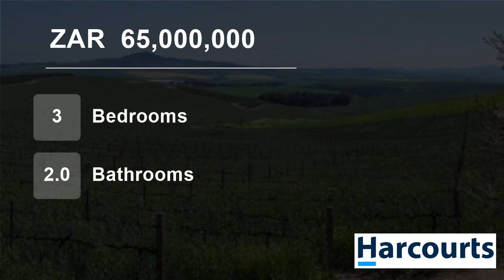3 Bedroom Farm For Sale in Durbanville Rural, Durbanville, Western Cape, South Africa for ZAR 65,...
The farm consists of 3 luxury Farmhouses.

Main Farm House:
Very luxurious three bedroom home with two full bathrooms.
Large Kitchen with top class finishes and a very large scullery.
The main house has a very large stoep area with a built-in braai overlooking the dam and swimming pool.
Four large garages available.
This is t...